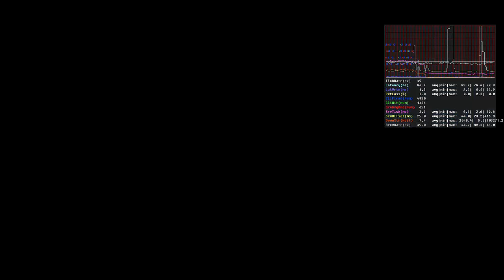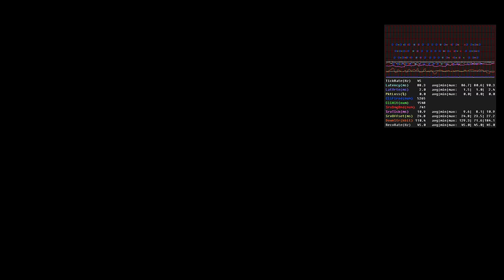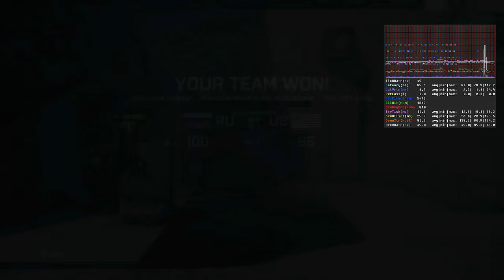BF4: 39-3 TDM Locker 7 KPM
ezzz